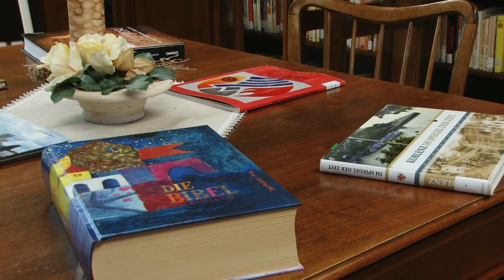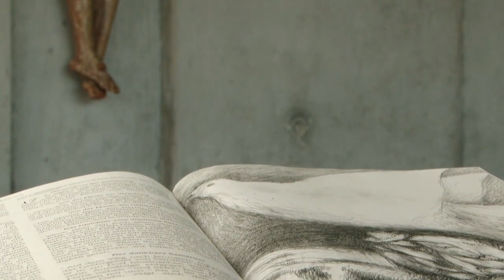IchZeit im Kloster Arenberg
Jeder Gast – gleich welchen Glaubens und welcher Lebenssituation – soll sich in seinem Suchen und Fragen, in seinen Hoffnungen und Ängsten verstanden, angenommen und aufgenommen wissen.

Herzoffenheit ist das Kostbarste, was die Dominikanerinnen geben. Ihr ganzheitliches Konzept spricht Jung und Alt, Männer und Frauen sowie Menschen an, die unterschiedliche Erfahrungen mit Glauben und Kirche gemacht haben.

Meine Frau und ich haben wunderbare Tage hier verbracht; wir hoffen in den Bildern ein wenig davon zu vermitteln. Die Musik und der Text des Liedes von Christoph Zehendner spricht uns aus dem Herzen.

Das Video wurde produziert und dankenswerterweise bereitgestellt von Ralph Audörsch im Auftrag der Rheinland-Pfalz Tourismus GmbH

Mit freundlicher Genehmigung von Gerth Medien, dem Verlag für christliche Bücher und christliche Musik.

Liedtitel: „Gern zu Gast"
Text : Christoph Zehendner
Interpret: Christoph Zehendner/ Natascha Hausammann
Aus dem Album „Ganz Nah“ erschienen bei Gerth Medien